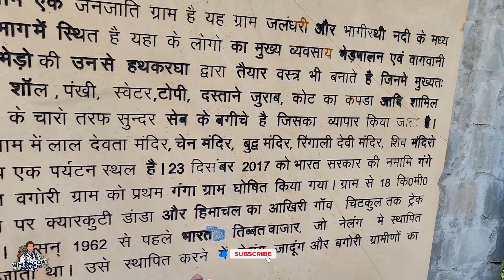Bagori Village, Harsil | 4K 60 FPS | Most Beautiful Village of Uttarakhand | Full Tour Guide | Food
About:-

Why is Bagori called the ghost village of Uttarakhand?
Situated at an altitude of 648 meters above sea level, the usual temperature in Bagori village ranges from 15-20 celsius. However, during the winter season, the temperatures drop down to sub-zero levels. This drastic drop in temperature causes water lines to freeze, making it difficult to access water and disrupts the day-to-day activities in general.

In such a situation, the residents of Bagori village move to lower and warmer towns of Uttarkashi district, like Dunda, leaving the entire place deserted for almost 6 months. The residents typically return during the hotter months, from May to November.

With the empty lanes and no soul around in the vicinity, Bagori truly lives up to its title of the ghost village of Uttarakhand. The continuous gusty winds and echoing sound of bells, add more eeriness to the atmosphere.

Best time to visit Bagori, Uttarakhand:
Due to the harsh climatic conditions in the winter season, the best time to visit this ghost village of Uttarakhand is during spring and summer i.e from the months of March to June, when the weather is pleasant.

How to reach Bagori, Uttarakhand?
There is no direct transportation available to Bagori from any major cities in India. To reach this ghost village of Uttarakhand, you’ll need to travel to the nearby Harsil village, which is just 5 mins away.

By Air: The nearest airport to Bagori Village is the Jolly Grant Airport in Dehradun. From the airport you’ll easily get cabs or buses up to Uttarkashi and from there, you’ll need to take another bus/taxi for Harsil.

By Train: The nearest railway station is the Rishikesh railway station. It approximately takes 7 hours to reach Harsil valley from Rishikesh. From here you’ll have to take local cabs or buses up to Uttarkashi and from Uttarkashi, you’ll need to take another bus/taxi for Harsil.

By Road: Harsil is well connected with major destinations of Uttarakhand like Rishikesh, Dehradun and Tehri by road. Direct buses to Uttarkashi are also available from Delhi.

Places to visit in and around Bagori, Uttarakhand:
Though Bagori is a tiny secluded village hidden in the Harsil valley, it has a number of places to explore and offers a truly unique experience to the adventurers.

Here are some must-visit places you should visit on your next trip to Bagori:
1) Harsil village
2) Bhagirathi river
3) Tsechen Khakyab Ling Buddha temple
4) Apple gardens
5) Explore ancestral wooden houses
6) Gartang Gali hanging stairway

harsil valley trek
harsil valley itinerary
bagori village uttarakhand
bagori bagori
bagori mata
bagori bagori assamese song
bagori villagr harsil

Hero's Valor
Mustang
name- Relaxing Lofi Mix 📚 🎧 Study/Work Focus [chill lo-fi hip hop beats]

🎹 🎧 Tracklist:
1) Filo Starquez - The Shack
2) Chill Pulse - Talk
3) Pufino - Smooth
4) Lukrembo - Night
5) Filo Starquez & S.I.N. - Meadow Mountain
6) Aylex - Italy
7) Soyb & Amine Maxwell - Morning Coffee
8) Lukrembo - Wine
9) Pufino - Charmed
10) Aylex - Life is Beautiful
11) Lukrembo - Sunset
13) Avanti - Time
14) Ethan Sturock - Sunset Chaser
15) Balynt - Nightfall
16) Popoi - DÃ­as Mejores VendrÃ¡n
17) Pufino - Thrilled

Whitecoat Maverick store:-

Budget Microphone for vlogging -

Mobile I use for vlogging -